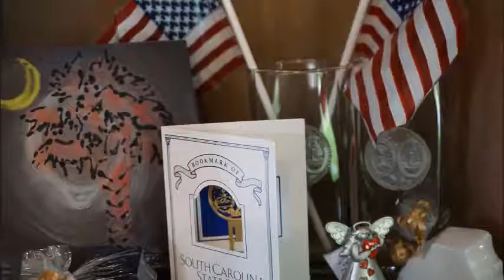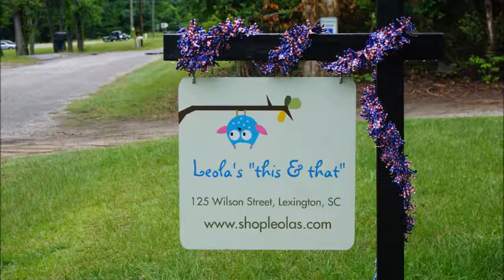Leola's "this & that" Commercial (long) - The Lexington Ledger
125 Wilson St, Lexington, SC, 29073
Thursday: 10am - 6pm
Friday: 10am - 6pm
Saturday: 9am - 5pm
Sunday - Wednesday: By Appointment Only

Pictures by Devin Ruiz
Edited by Angelica Iglesias